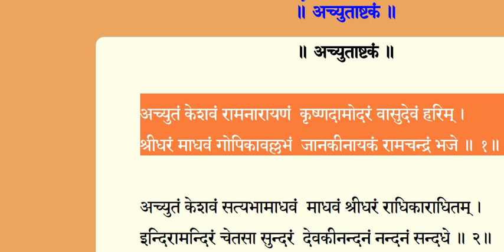sragviNI achyutAShTaka rItiH स्रग्विणी अच्युताष्टक रीतिः